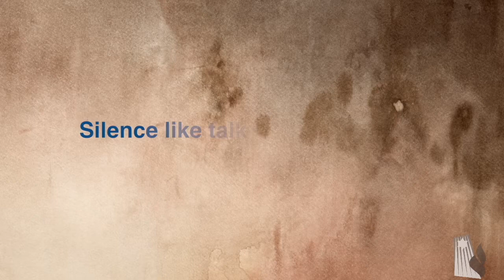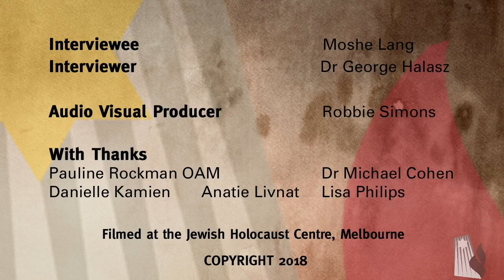EVENT In conversation with Moshe Lang